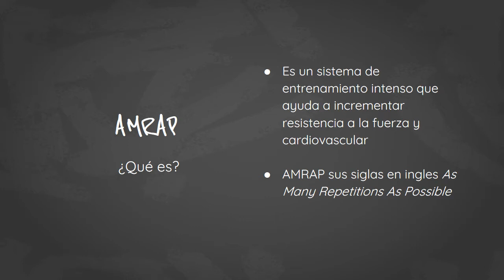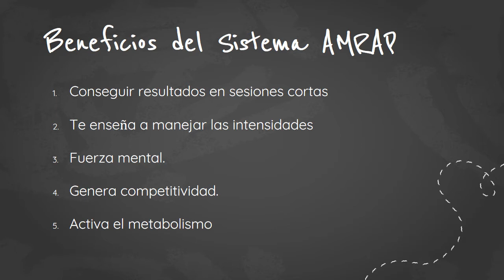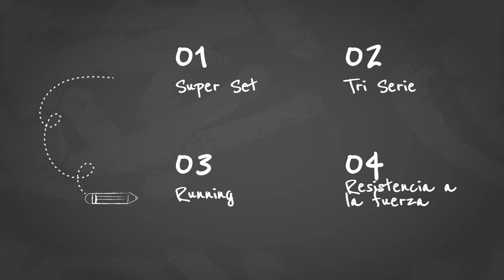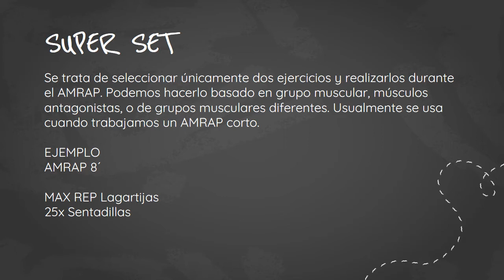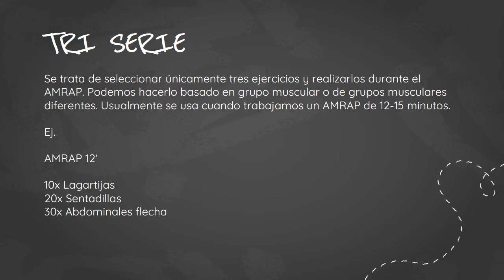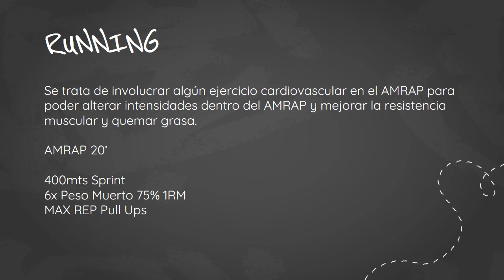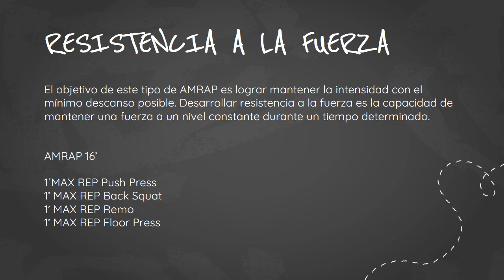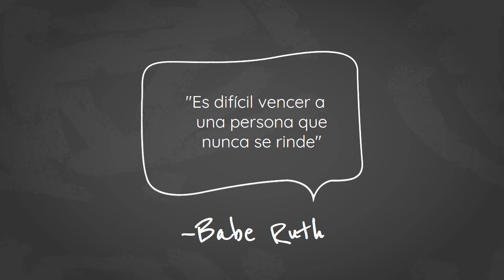¿Qué es un AMRAP? Beneficios y como usarlo en los entrenamientos - HFA FITNESS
Si buscas generar resistencia a la fuerza, quemar grasa y mejorar tu capacidad cardiovascular, este sistema de entrenamiento te ayudará bastante.